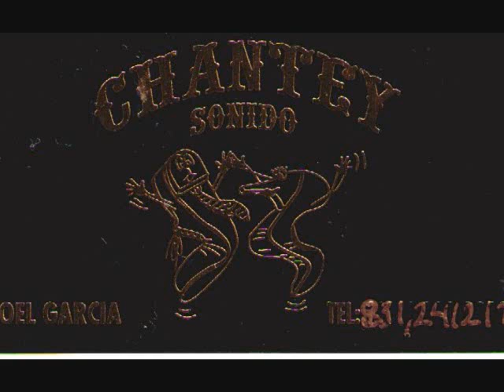derroches salsa sonido chantey